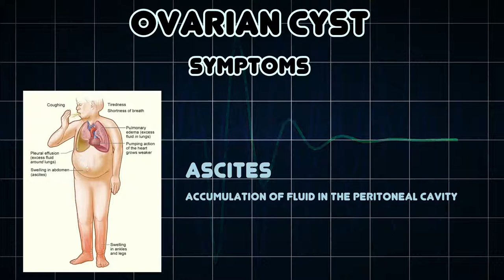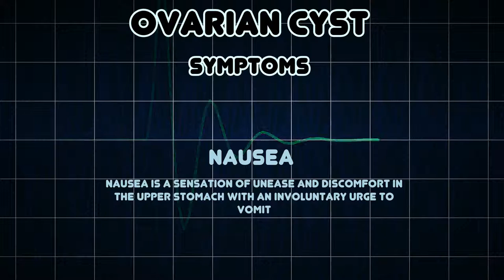Ovarian cyst (Medical Condition)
Symptoms, risk factors and treatments of Ovarian cyst (Medical Condition)

An ovarian cyst is any collection of fluid, surrounded by a very thin wall, within an ovary